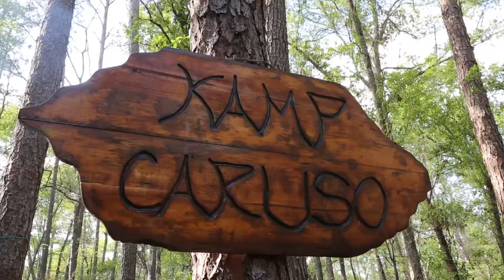Suwannee Spring Reunion Official Wrap Up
The Spring Festival kicking of the Spirit of the Suwannee Music Park's 2017 season. Thanks for all the wonderful musicians, crew and of course fans and guests who make it happen.

Executive Producer/Director of Photography - Jennifer Jordon
Performance Videography - Rex Thomson

Come to our Fall Sister Festival - Roots!

for all the latest events and follow along on facebook